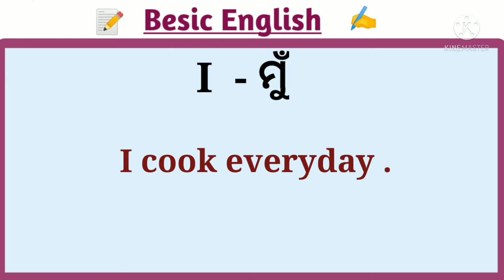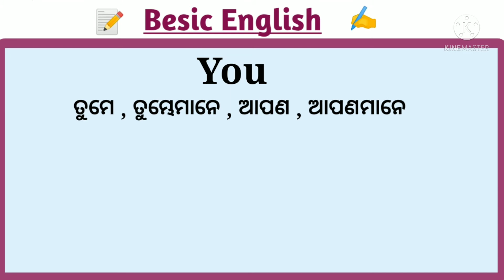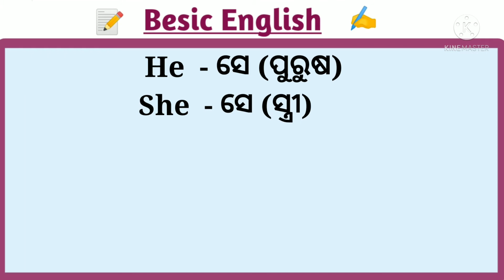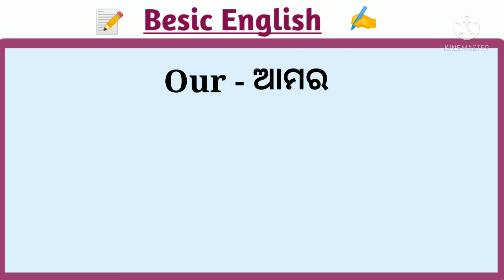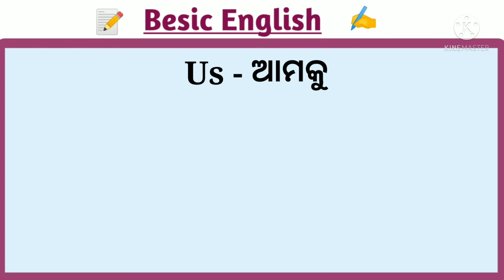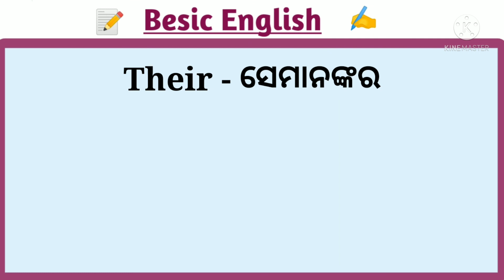Basic words and sentences in odia || English to odia translation|English speaking practice in odia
Basic words and sentences in odia || English to odia translation|English speaking practice in odia#lrenglishodia#basicwordsforbeginner

Hello everyone
              Welcome to ❤️   LR English Odia

PLEASE ALWAYS  Give YOUR ❤️AND SUPPORT

daily use short sentences practice
basic english

Your Quires👇

1.Basic english words in odia
2.English words and odia meaning for beginners
3.english words and odia meaning
4.daily use english words and odia meaning for beginners
5.english words in odia
6.short english sentences for begineer
7. words meaning practice in odia
8. English to odia translation
9.Basic vocabulary in odia
10. Words practice in odia
11.daily use words in odia
12.spoken english odia t
13.odia dictionary
14. english odia word book
15.odia English meaning
16.easy method for word meaning practice
17.odia to english lesson
18. English to odia lesson
19.Easy odia trick to learn English
20.odia to english learn trick
21.word meaning odia
22.Odia patha
23.Odia shikya
24.best English lessons in odia
25. practice vocabulary in odia
26. LR English Odia
27.odia vocabulary for beginner
28.practice english sentences for beginners
29.amagnaschool
30.odia eduction